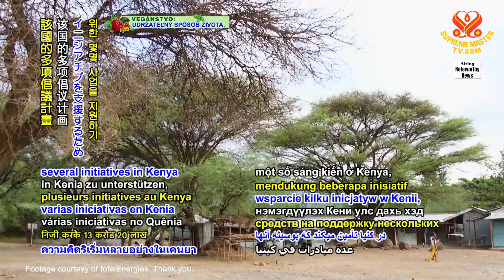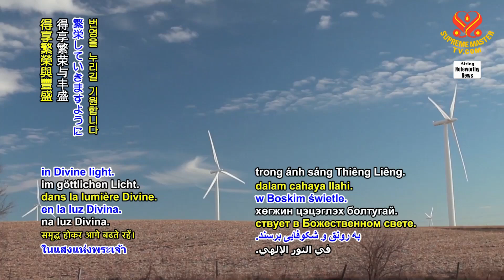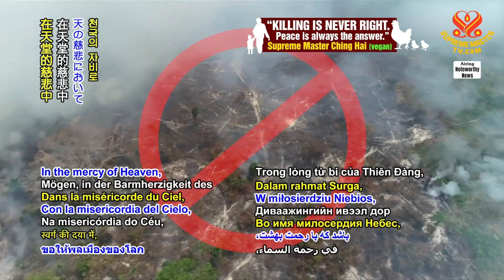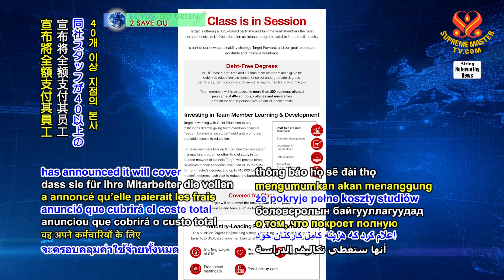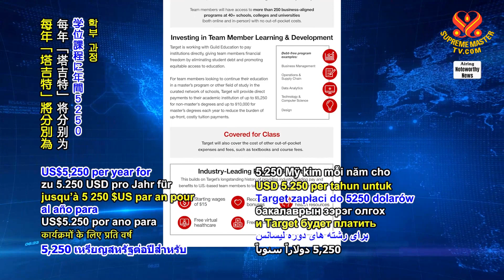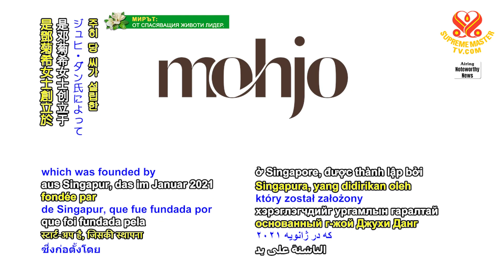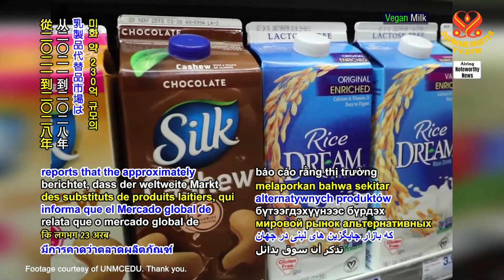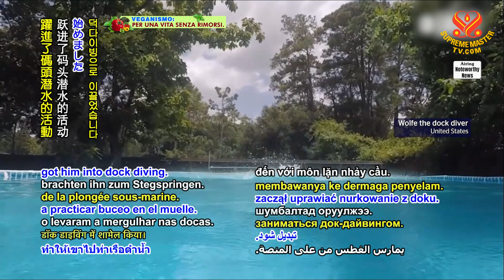#1452 Watch Good News to Learn English 看新聞學英語 20210924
今日新聞提要：

UK invests in Kenyan green projects,
英國投資肯亞綠色環保計畫；

Earth Overshoot Day indicates humanity used Earth’s annual biological resources five months early,
地球超載日顯示人類提前五個月用掉了地球的年度生態資源；

Denmark researchers effectively clean diesel from soil in Greenland,
丹麥研究人員有效清除格陵蘭土壤中的柴油；

United States discount retail chain offers to pay college tuition for staff,
美國連鎖折扣零售集團為員工支付大學費用；

Spanish engineer’s innovation turns air into water for people in dry regions,
西班牙工程師將空氣轉變成水的發明幫助了乾旱地區的人民；

new Singaporean plant-based milk company receives funding to grow business,
新加坡新生植物奶公司獲得增長營運的資金；

shelter dog becomes diver in Texas, United States.
美國德州的庇護犬成為了潛水員。